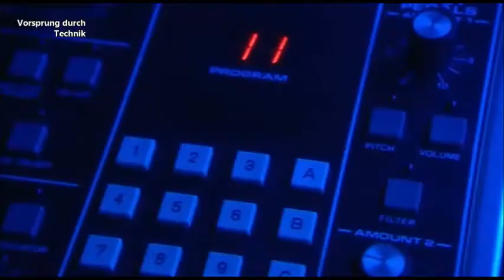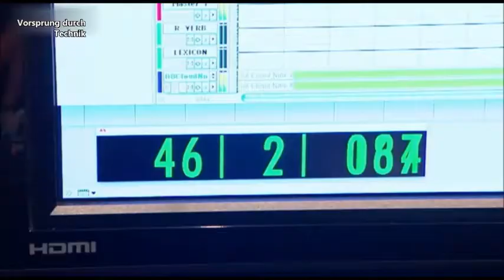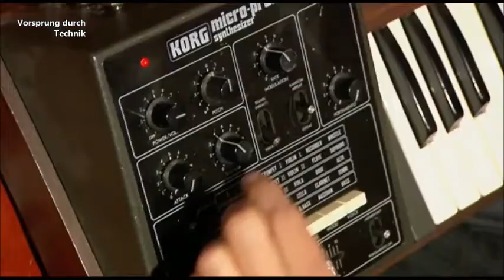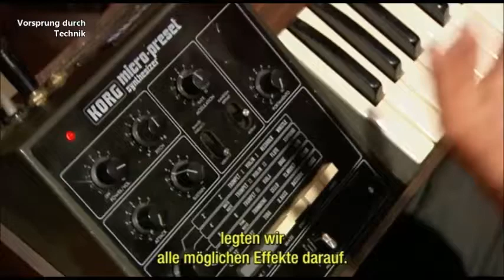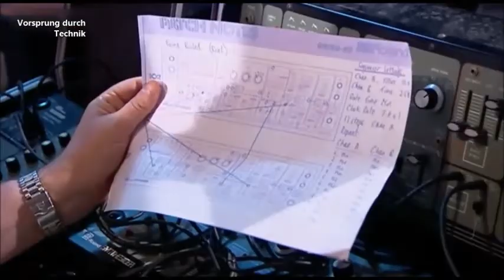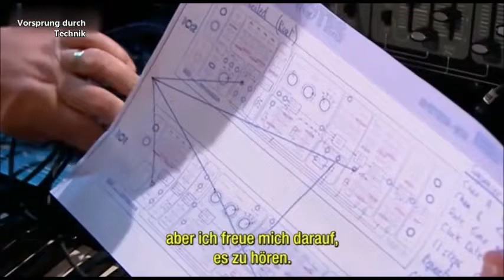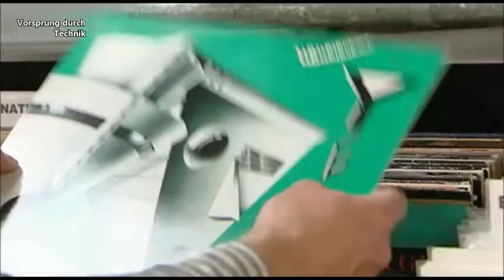Doku German "Vorsprung durch Technik"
"Vorsprung durch Technik"
Kurze Doku über den Einfluß von Synthesizern in der Musikentwicklung der 80´ger Jahre. mitKraftwerk, Gary Numan, Martyn Ware, Paul Humphreys u.a.